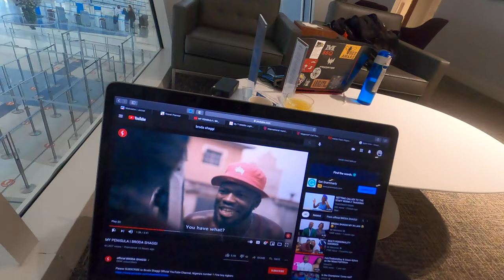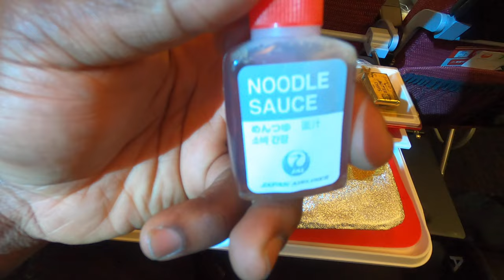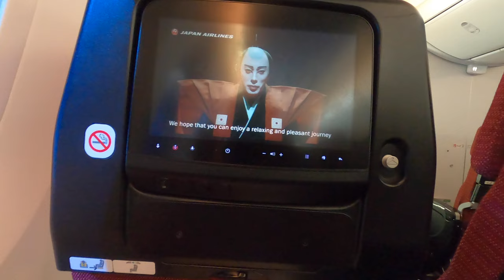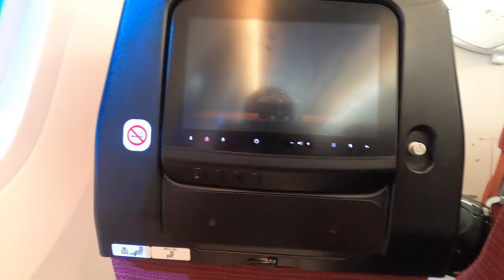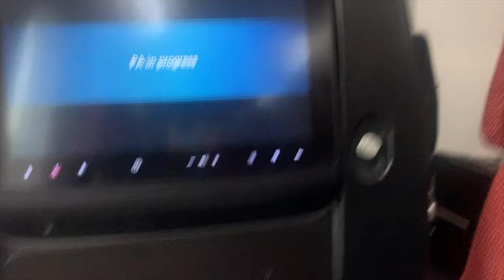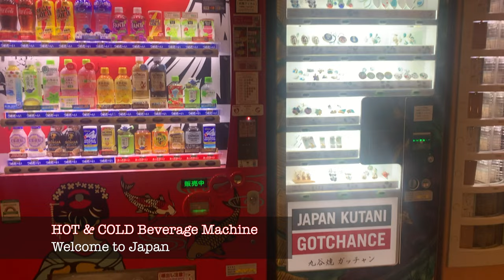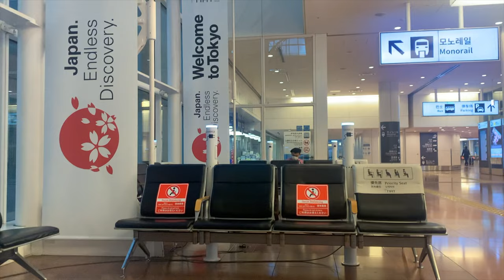TRAVELING DURING PANDEMIC (COVID19) | JAPAN | SURDYBANKS | VLOG 3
Sharing my experience traveling from United states to Tokyo, Japan. There are so many restrictions guidelines but I made it through and that's why I decided to share my experience through out the Journey. Sit, Relax & Enjoy. ARIGATO! MITE KURETE😅😅☺️☺️😉

Title: Pop Boy
Performed by: Stormzy
Written by: Fred Gibson, Harrison Armstrong, Michael Omari, Thomas Mackenzie Bell
Produced by: FRED, toddler T
Source: Atlantic Records UK

Title:Tokyo Drift
Performed by: Teriyaki Boyz
Written by: Keisuke Ogihara, Pharrell Williams, Ryo-z, Verbal, Wise "the Gold Pen"
Produced by: The Neptunes
Source: Universal (MT)

Title: Tokyo
Performed by: De La Ghetto, Myke Towers
Written by: Ariel Gonzalez, Brayne Joaquin, Michael Monge, Rafael Torres, Tony Cabrera
Produced by: Ariel G, Cypherbeatz
Source: WEA Latina

Places:
PHL Airport